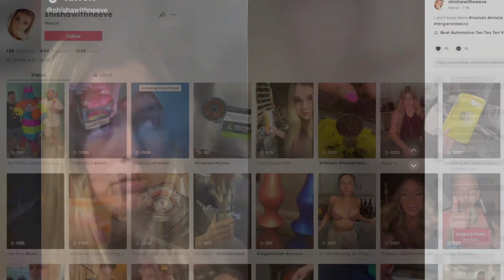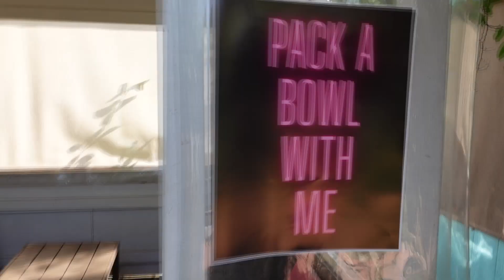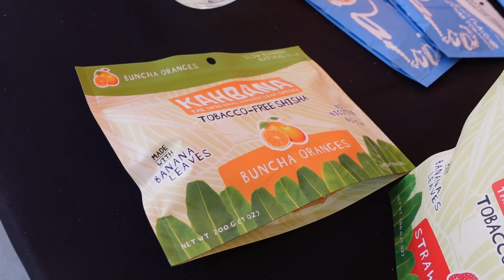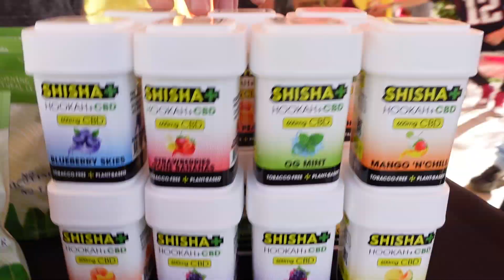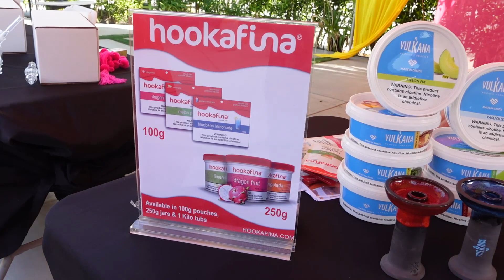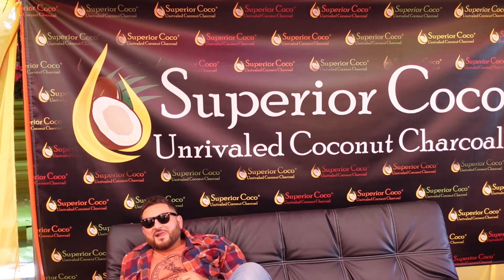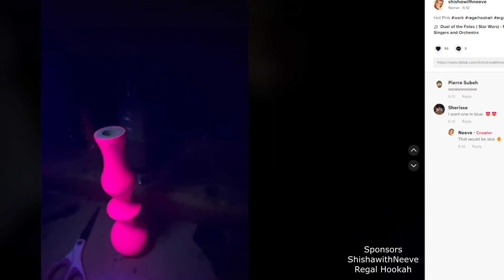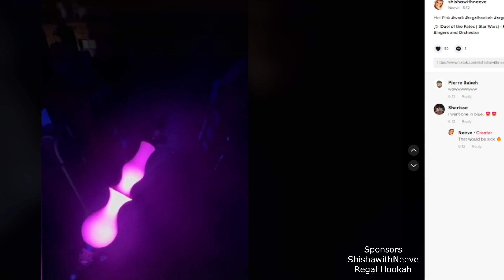The Shisha Meetup Hookah Vlog!